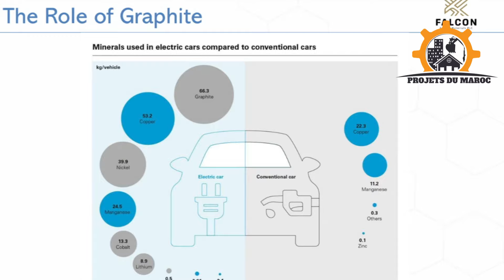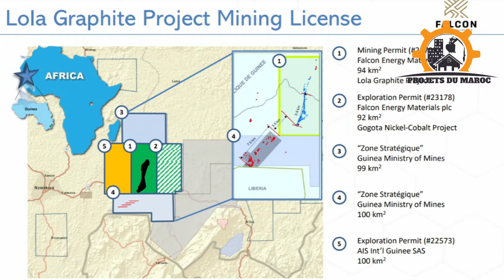Le Maroc en Pôle Position pour la Production de Graphite grâce à Falcon et Hensen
Découvrez comment Falcon Energy Materials et Hensen Graphite & Carbon Corporation s'associent pour construire une usine d'anodes au Maroc, destinée à la production de graphite sphérique purifié enrobé (CSPG). Ce partenariat stratégique vise à faire du Maroc un acteur incontournable dans la production de matériaux pour batteries lithium-ion, indispensables pour l'industrie des technologies vertes et des énergies renouvelables. Avec une capacité de production de 25 000 tonnes par an, cette usine devrait renforcer l'attractivité du Maroc sur la scène internationale.

En collaboration avec Tanger Med Engineering SA et Dorfner Anzaplan GmbH, une évaluation économique préliminaire (PEA) sera réalisée d'ici la fin 2024, marquant une étape clé pour ce projet ambitieux. Suivez notre vidéo pour tout savoir sur cette opportunité économique majeure qui promet de dynamiser le secteur industriel marocain et de créer des opportunités d'investissement !